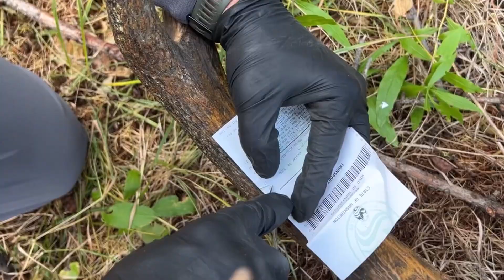Quality Elk Hunt 2023